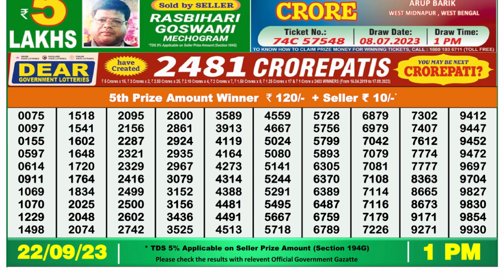Nagaland Lottery Sambad Live 1pm 22.09.23